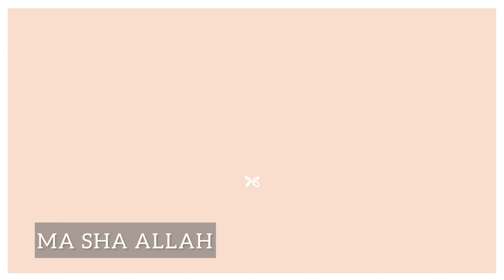Walima Vlog / Valima Vlog | So Beautiful hall decoration in Lahore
Hi guys, here is Valima vlog in Lahore or is Walima Vlog in Lahore!

In this vlog we are attending Valima in Lahore, Lahore Garrison Golf and Country Club. The wedding decor was so beautiful.

I hope you enjoy this Wedding Vlog in Pakistan

Baraat Day set in the evening and Valima was held during the afternoon both held in Garrison in Lahore.

Weddings in Lahore hit a different vibe!

I share fun moments vlogs, shopping hauls in Uk, dawat vlogs, lifestyle vlogs as a Pakistani in Uk.

 Travel From Uk to Pakistan.
Travel from Pakistan to Uk

STAY AT HOME MOM CLEAN WITH ME | STAY AT HOME
MOM CLEANING | CLEANING AND HOMEMAKING
MOTIVATION | CLEAN WITH ME | CLEAN WITH ME 2023
| CLEANING MOTIVATION | CLEANING |
HOMEMAKING | HOMEMAKING MOTIVATION |
HOMEMAKING | SAHM | STAY AT HOME MOM |
CLEANING HACKS | CLEANING CHANNEL | NEW
CLEANING VIDEOS | MOM LIFE CLEAN WITH ME | MOM
LIFE | SUNDAY RESET | SUNDAY RESET ROUTINE. | PAKISTANI MOM | Muslim vlogger in uk | Pakistani in Scotland | Pakistani in UK | Muslim in Scotland | Scotastani